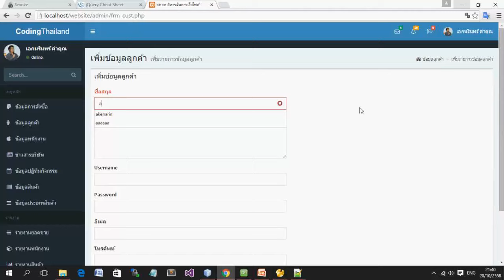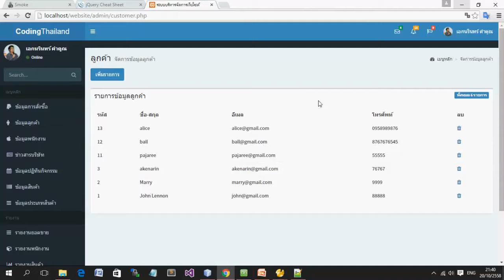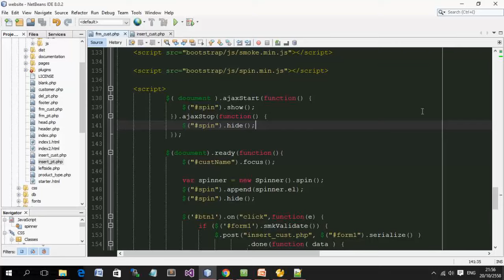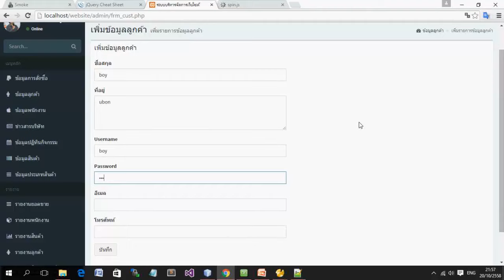คอร์สเรียนออนไลน์ "Real World PHP AJAX and Report" (MP4 Download)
สนใจเรียนดูรายละเอียดได้ที่นี่ครับ

กว่า 18 ชั่วโมงที่ผมจะสอนเทคนิคการสร้าง Web Application ด้วยภาษา PHP การใช้เทคนิค AJAX รวมถึงการทำรายงานของระบบไม่ว่าจะเป็น PDF, Excel และ กราฟในรูปแบบต่างๆอีกด้วย พร้อมบทเรียน โค้ดตัวอย่าง โดยเน้นการสอนที่สั้น กระชับ ตรงประเด็น และนำไปใช้ได้จริง